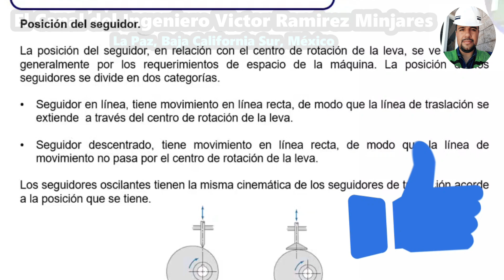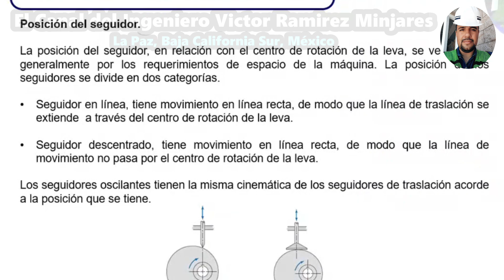* Posición del seguidor *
Aquí te explico cómo varía la posición del seguidor, dentro del contexto del estudio de los mecanismos de leva en la ingeniería.
📗 📓 📕 Para La Realización De Nuestro
Video Educativo Se Consultó La Siguiente
Referencia Bibliográfica :       📗 📓 📕
LIBRO: Máquinas y Mecanismos
AUTOR: David H. Myzka
EDICIÓN NÚMERO 4
EDITORIAL Pearson.
AÑO 2012.

* Ingeniería 👷🏽 💻 🚧
* Docencia 👨🏼‍🎓 📐 📝
* Cultura 🎨 🏯 📖
* Entretenimiento 🎬 🎮⚽️

Física,
Matemáticas,
Dibujo Técnico Por Computadora,
Electricidad,
Materiales,
Máquinas y Mecanismos,
Software Educativo,